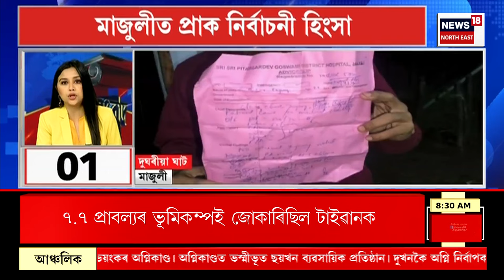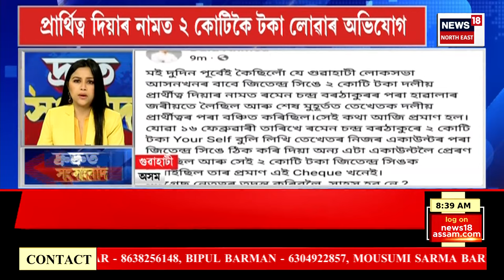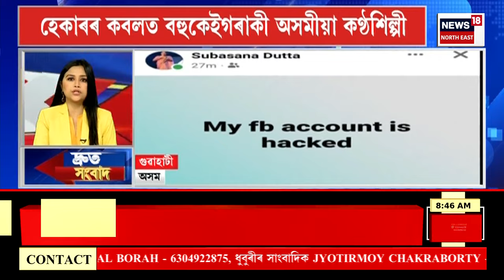SPEED NEWS | Majuli ত প্ৰাক নিৰ্বাচনী হিংসা। BJPৰ নামনি মণ্ডলৰ সম্পাদকক আক্ৰমণৰ অভিযোগ